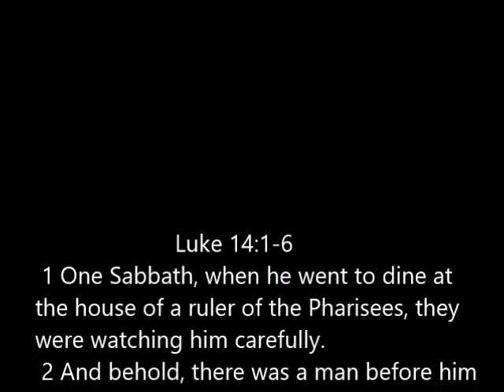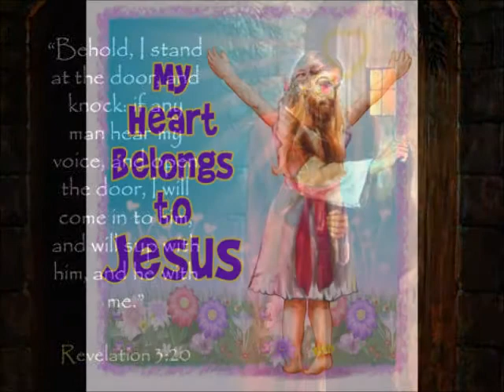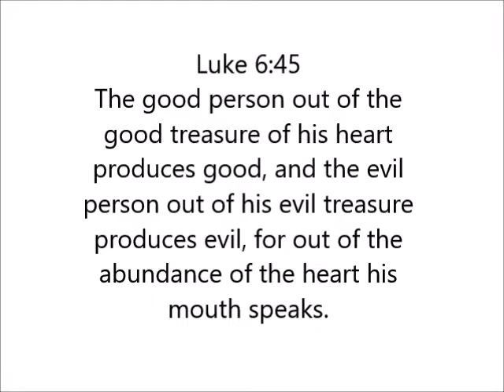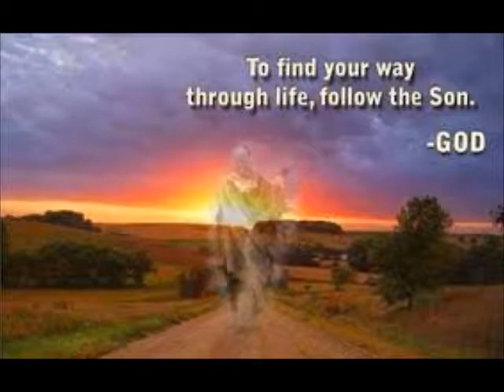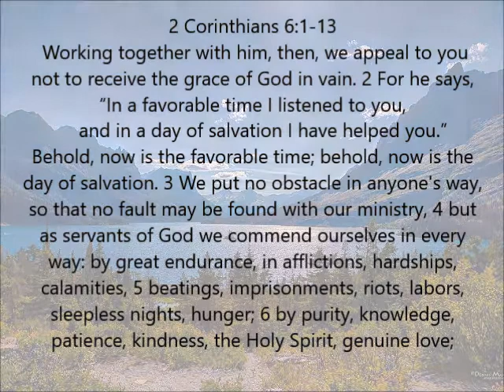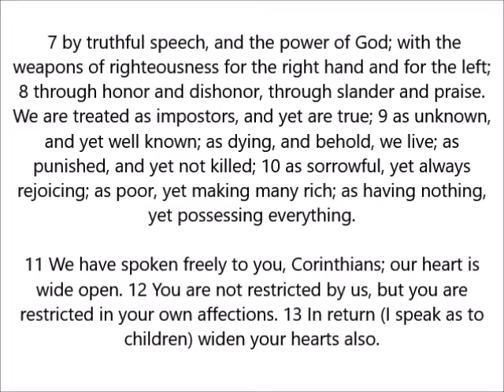160904 "Opened Heart Surgery"